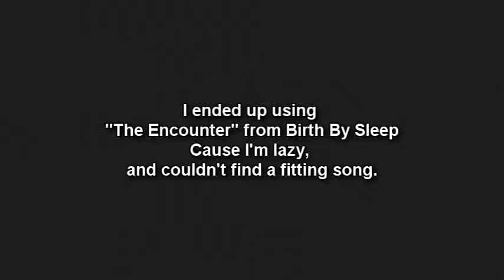Let's Play Kingdom Hearts 2 Final Mix Episode 66: The Lazy Song Choice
Yes, I was lazy.